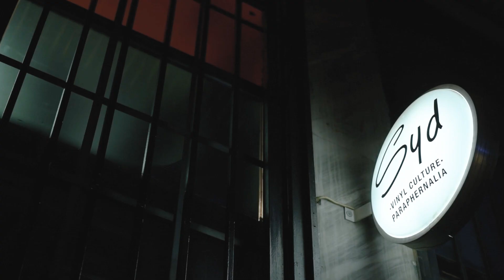Syd Sessions go ADAF online: ODILE NYX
Syd Sessions are casual meet and greet events that take place in a small – in size- record store named Syd, located at the beating heart of Athens, Greece. Artists have the opportunity to chat with their audience while people can watch exclusive gigs by both the ever-growing Athenian alternative scene and international artists that tour and stop by. Syd Sessions is a precious asset of the cultural life in Athens, broadly known for their excellent and affable events, which enrich the music activity in the city life.

For the 2nd ADAF online and the 17th edition of Athens Digital Arts Festival | tactus we formed a precious synergy, unlike any precedent, to present an exemplary program composed by extraordinary local electronic artists that we believe every digital enthusiast should know about and take notice of.

This program is materialising with the support of the audiovisual group, project 210 who aim in documenting the essence of the city of Athens, and by the precious curation of Manos Karakatsanis, renowned greek musician and mastermind behind Syd Sessions, all in the super interesting and slightly unconventional premises of Syd Records Store in Protogenous Str in Psyrri Athens.

All sessions are taking place in camera due to covid restrictions for physical spaces.

SESSION SIX: ODILE NYX

Odile Nyx is a new presence in the Electro scene. She’s based in Athens and has presented this year her debut ep : Fractured.
She refers to her music as a hybrid combination of dynamic beats, surrounded by experimental noises, that are nothing less than landscapesof an atmospheric melody.